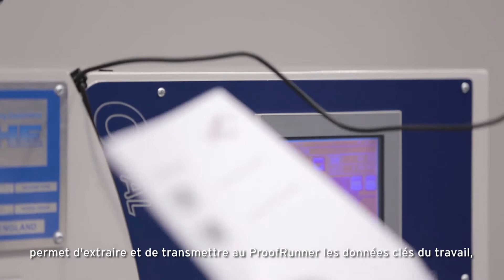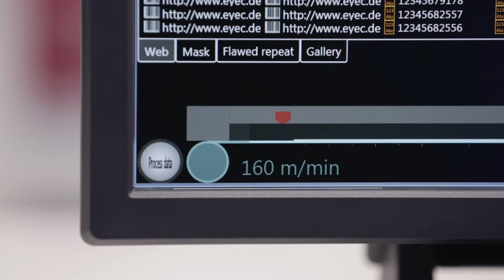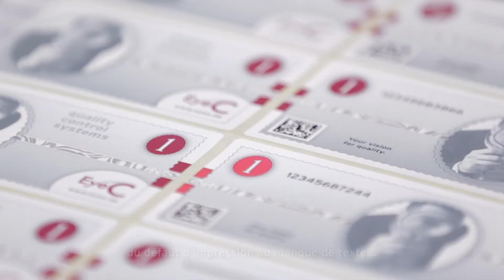Contrôle de l’impression de 100% de vos emballages – EyeC ProofRunner (Français)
Le système EyeC ProofRunner contrôle la qualité d’impression de 100% de vos emballages et étiquettes directement sur une presse ou une rebobineuse. Ce procédé vous permet ainsi de bénéficier d’impressions de grande qualité qui correspondront en tout point aux attentes de vos clients.

Le système EyeC ProofRunner est un must pour tous ceux qui veulent profiter de la révolution numérique tout en bénéficiant de la technologie la plus fiable de contrôle de la qualité d’impression.

Avantages du système EyeC ProofRunner :
- Configuration simple et hautement automatisée
- La plus haute vitesse d’inspection
- Contrôle des codes à barres
- Contrôle des données variables et des couleurs